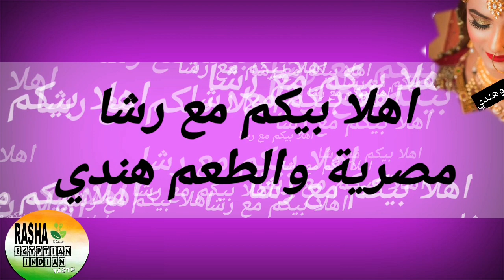عندنا فرح رحت مع اهلي جوزي الهنود نشتري ملابس الفرح🇮🇳💃💃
حبايب رشا اهلا بيكم جميعا مشرفيني ديما وان شاءالله اكون
ديما عند حسن ظنكم فيا اختكم في الله

رشا مصريه وافتخر 🇪🇬🇪🇬🇪🇬😍😍